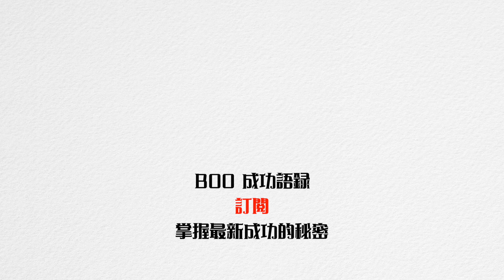【BOO成功语录】小孩子每天都在吵闹 送了一台玩具车后更吵 结果送了糖果就不吵了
今日影片內容_About
💬不可錯過的其它人氣影片
【BOO成功语录】如果有人不知道什么是特权 看了这个影片就知道了 什么是特权:

謝謝支持過我的大家 如果你也想要看更多更好的励志小短片
可以點擊右上角的贊助 一點點都是對BOO成功语录大大的鼓勵